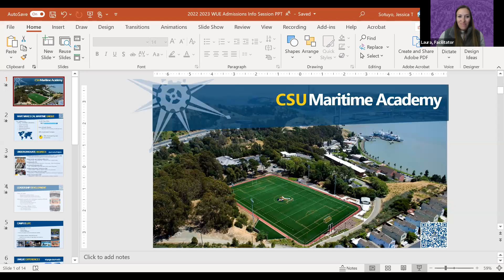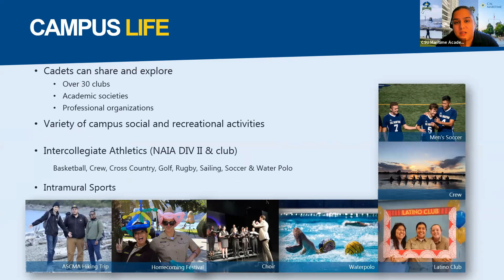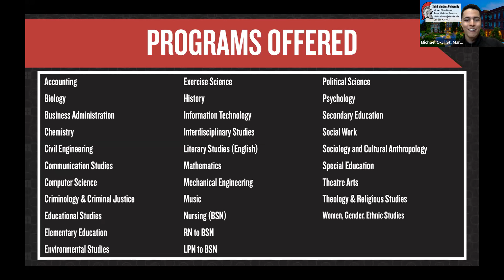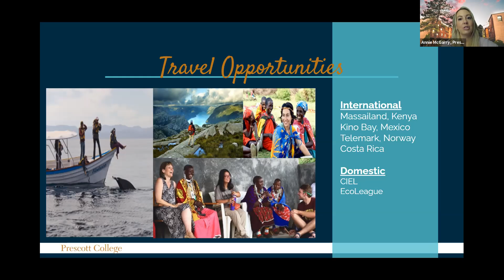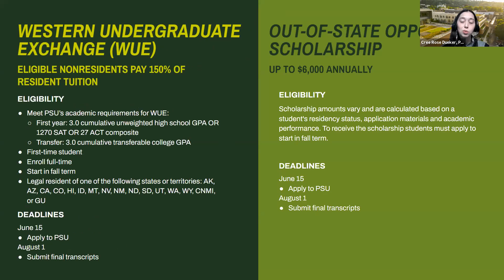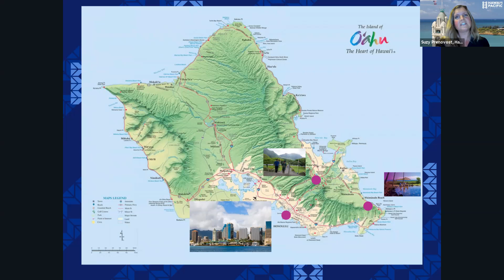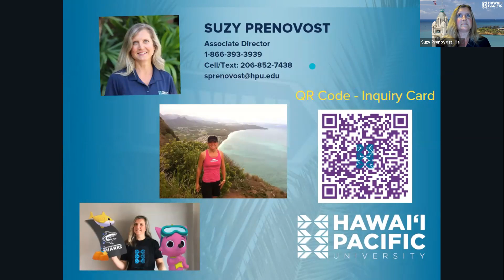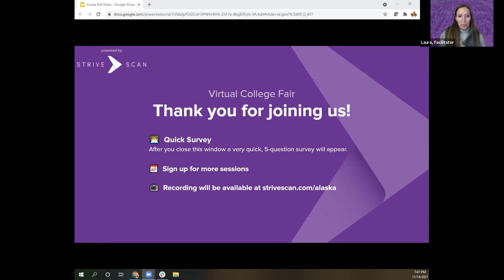Session C1 - Alaska Virtual College Fair - November 14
In this session, you will hear from the following institutions:

California State University Maritime Academy
Saint Martin's University
Prescott College
Portland State University
Hawaii Pacific University